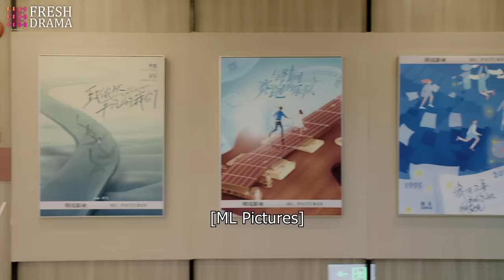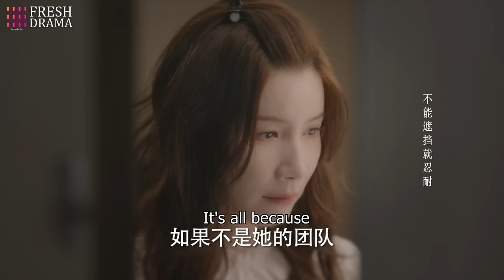【Multi Sub】Marry My CEO💝 EP36 | Pregnant bride met the president❤️‍🔥 Now the wheel of fate turned...